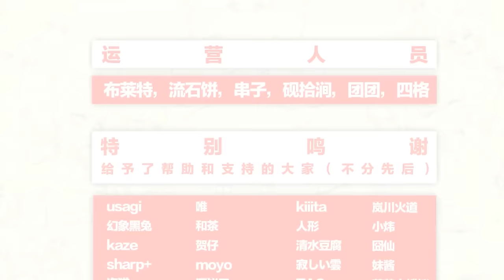Touhou - HakureiSou Opening [Niikyouzou] 1080p60fps (東方 Anime Fan OP)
UPDATE 2020: The project is on indefinite hold

Original:
Opening trailer for the new Touhou Fan Anime by circle Niikyouzou
"One of Chinese Touhou circle said they are going to make a Touhou Anime, and it will come out in ComiCUP18 (ShangHai), which will be held at June 9th and 10th.
Titled “東方博霊荘, Touhou Hakurei-Sō", or Eastern Hakurei Apartment.
"The story is typical SoL stuff about alternate universe Gensokyo where it is now an apartment complex, with Reimu being the landlady and the other Gensokyans are her room residents.”
The OP is only an extra for now, with the comic as the main content. The circle said the formal anime will come out some time in the future, according to their Weibo comments."